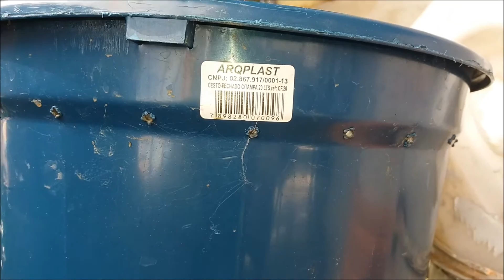Como fazer Compostagem doméstica e produzir adubo orgânico?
Nesse vídeo veremos como é simples fazermos uma composteira reutilizando baldes recicláveis. Veremos que é possível produzirmos um excelente adubo líquido através da compostagem com o uso de minhocas próprias para essa finalidade. Também veremos como proceder no momento do preparo do adubo líquido, chamado Chorume. Espero que aproveitem bem! E até o próximo vídeo.